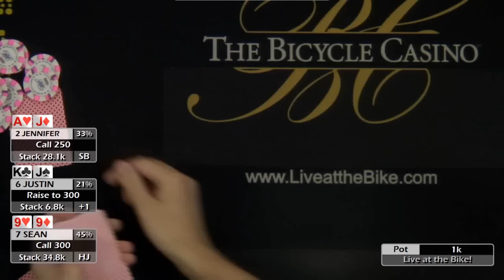How do you fold Kings preflop!?!?! ♠ Jennifer Tilly, Tom Marchese, & Stealthmunk ♠ Live at the Bike!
August 28, 2015, 50/100 No limit hold 'em

3 Big names collide in a ridiculous preflop set up hand with AA, KK and TT all being dealt out. Can you ever fold KK preflop?

Commentary by Melanie Weisner and Matt Salsberg